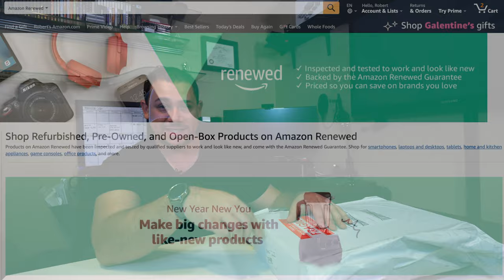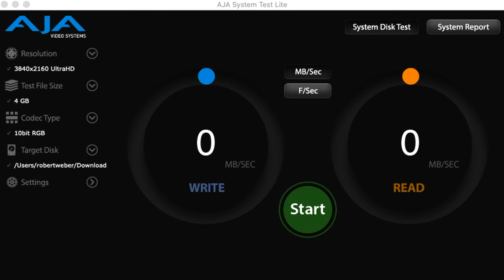Unboxing Amazon Renewed MacBook Pro | A refurbished cover-up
I purchased a mid-2015 MacBook pro, MJLT2LL/A, with the Intel Core i7 at 2.5GHz, 512GB SSD, and dual graphics from Amazon under the Amazon Renewed program.

Link to this exact listing

Amazon states that these laptops are refurbished from the seller, in this case CTS warehouse, and “have been inspected and tested by qualified suppliers to work and look like new, and come with the Amazon Renewed Guarantee.” All of that looks good on paper, but what do you actually get?

If it really were a like-new 2015 15-inch Macbook Pro for this price, then I would think it’s a pretty good buy. But I received something a bit different. I ended up receiving the highest tier 2.8GHz Core i7 with a 1TB SSD. Only issue, it was a bit beat up.

After recording this video, I went ahead and cleaned up the exterior by buffing out many of the scratches, cleaned up the ports, dusted the inside, blew out the fans, and re-pasted the GPU and CPU with new Corsair TM30 thermal paste. The result was a solid machine that looks fairly good, and stays 10-15 degrees-celsius cooler than before the re-paste. Fans stay quiet.

I’ll make another video soon to show the before and after. This video was edited on this MacBook Pro.

All of my GH5 and GH4 hardware on Amazon

My Equipment:

LG Ultra Wide Monitor for Editing Video and Graphic Design:

Macbook Pro Stand:

Panasonic GH4 Body

Panasonic Vario X 12-35mm lens

Movo 23-Inch Camera Track Slider

Vanguard Alta Pro 263AT

Dolica GX600B200 Proline GX Series 60-Inch Aluminum Tripod

VPH-20 Video Pan & Tilt Fluid Head

Manfrotto 394 RC4 Low Profile Quick release plate

SanDisk Extreme Pro 64GB Card